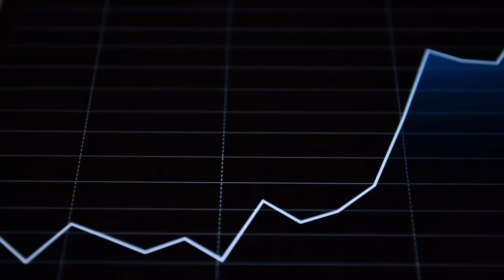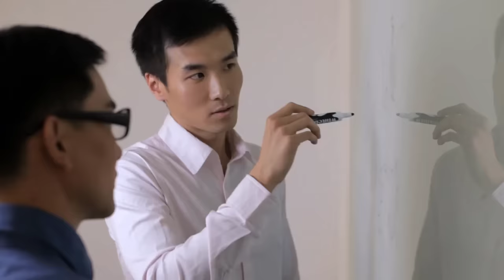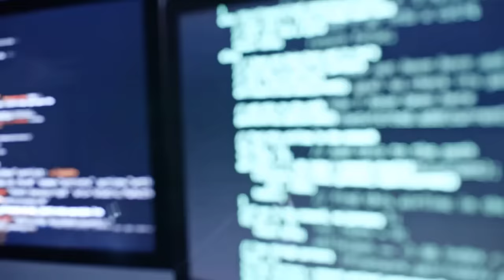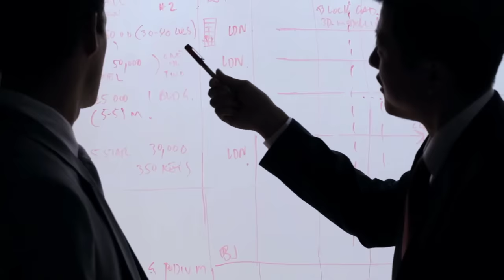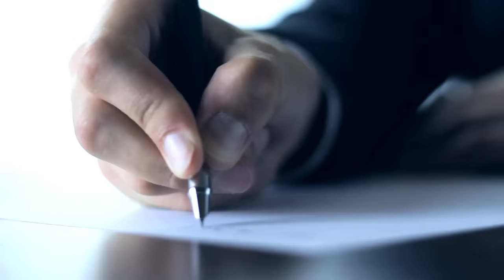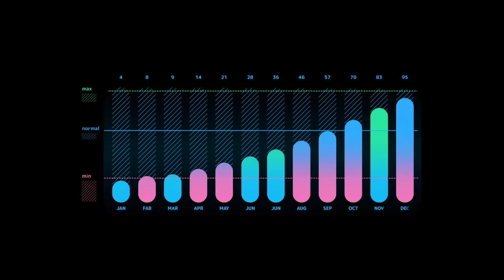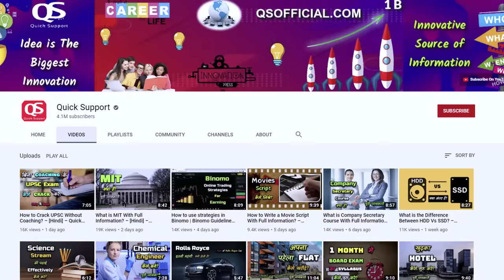How to Start Software Company? – [Hindi] – Quick Support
How to Start Software Company? – [Hindi] – Quick Support. आज हम क्विक सपोर्ट के इस वीडियो में आपको सॉफ्टवेयर कंपनी स्टार्ट करने का प्रोसेस बताने वाले हैं, साथ ही आपको सॉफ्टवेयर कम्पनीज के डिफरेंट टाइप्स के बारे में भी पता चलने वाला है इसलिए वीडियो को पूरा जरूर देखिये।